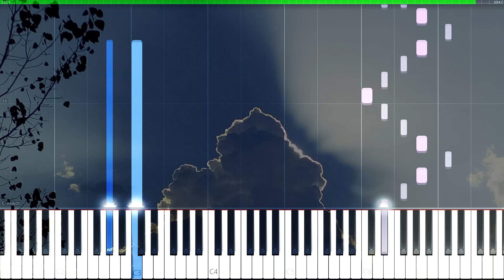Etilya (1 Piano Player) - [Composed by Vizayen]